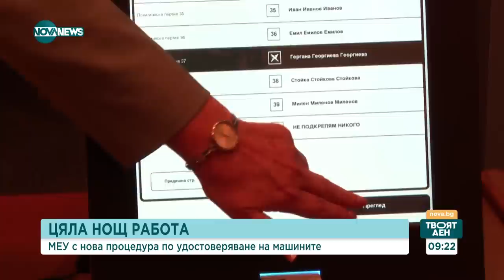Подправен вот и нови рекорди на недействителни бюлетини: Анализ на експерти - Твоят ден (01.11.2023)